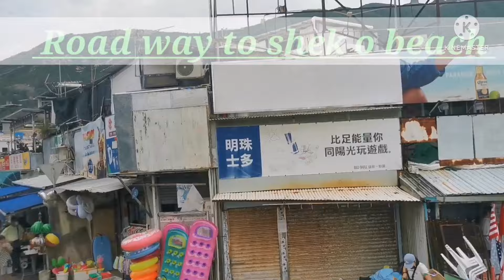ROAD WAY TO SHEK O BEACH W//INDAYONS...!!! //TATSKIE GIRL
1st time nakapunta sa shek o beach. Super layo guys, pero sulit nmn super ganda po ng  beach at view. Keep safe guys GOD BLESS U Always!!